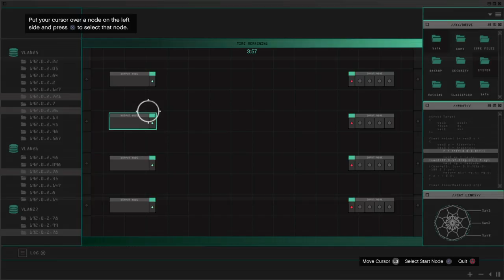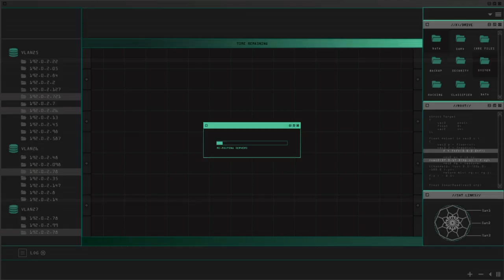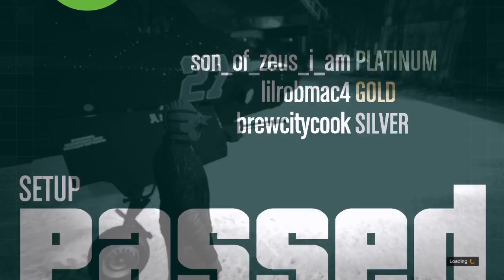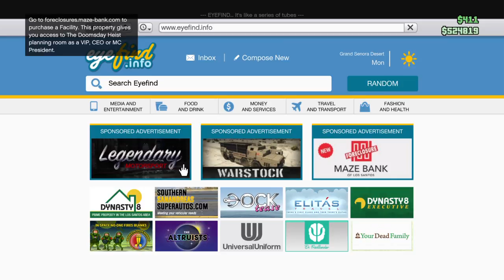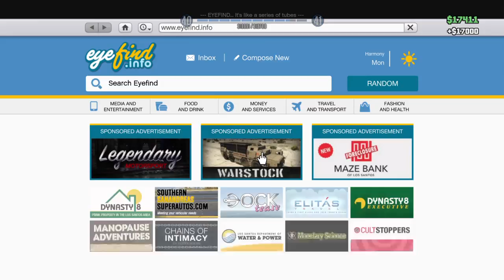GTA V with Robert L Johnson III and brewcitycook